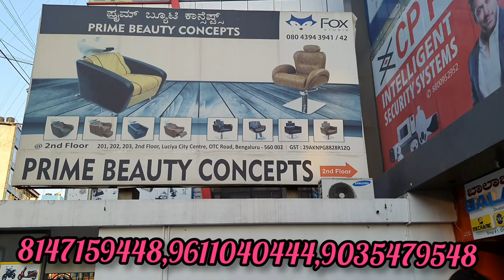Bangalore Saloon & beauty parlour items from manufacturers | saloon branded furniture shop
Bangalore Wholesale saloon and spa furniture from Manufacturer

Fox studio is south India's 1st saloon furniture shop

Brand : Fox Studio

Shop Address
Prime Beauty Concepts
No 6/2,shop no 201,202;203,2nd Floor,
Luciya City Center,Near Sharadha Theatre,
OTC Road,Bangalore - 560002
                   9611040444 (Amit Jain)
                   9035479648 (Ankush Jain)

salon chairs,salon furniture,massage chairs,beauty parlor equipment for cheap price,salon furniture for cheap price,cheapest beauty parlor items